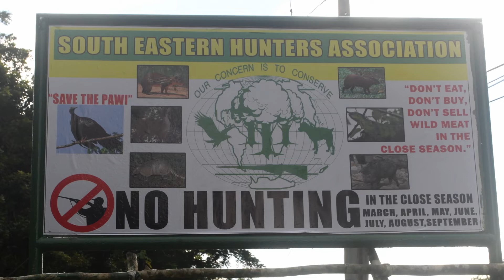MBholasingh speak with Hunters at the end of 2022 Hunting Season Trinidad & Tobago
Hunters speak candidly to MBholasasingh about their views on hunting in Trinidad & Tobago at the end of 2022.